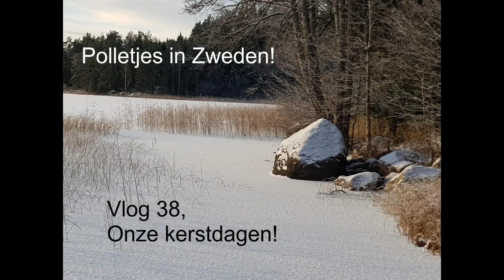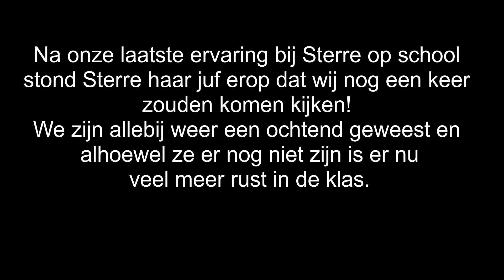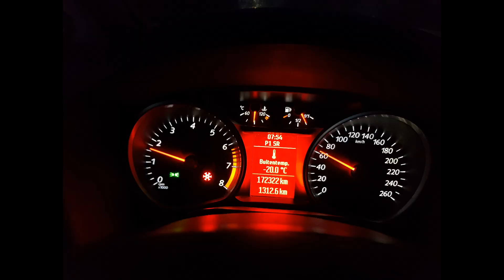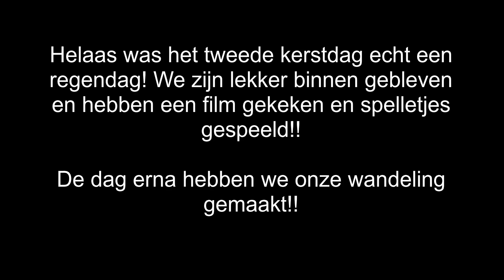Wonen in Zweden! Onze kerstdagen ! Vlog 38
Toch nog een vlog vanuit ons! De afsluiting van die jaar!
Wij hebben hele fijne kerstdagen gehad! We hopen jullie ook!!